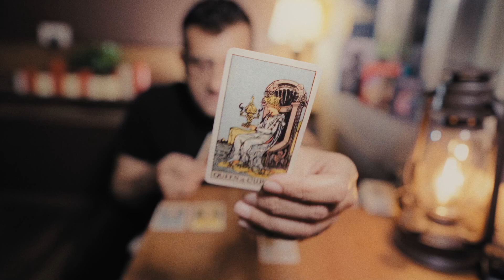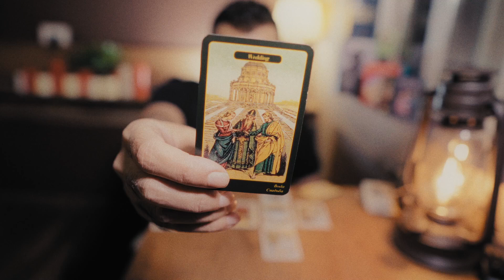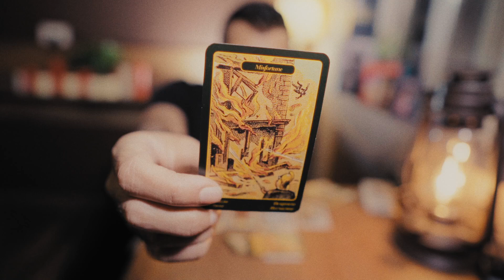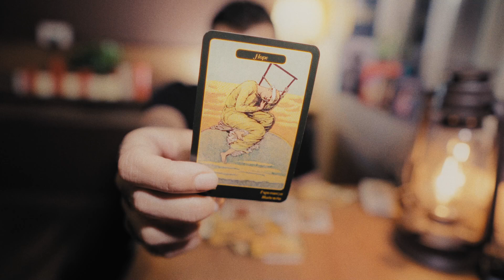capricorn || 1 - 15 august 2023 || what will happen || august tarot predictions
PERSONAL READINGS
ONLY AVAILABLE FOR USA - UK & CANADA